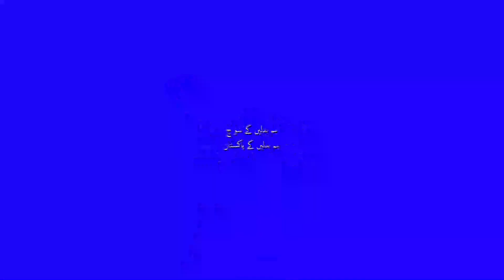True Story Of My Life | Motivational Lecture By Mudassar Khanzada اردو/Urdu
In this video, Mudassar Khanzada talking about on the topic "True Story Of My Life". He is also sharing his experience, wisdom and knowledge that will be helpful for all of those who want to know about this topic.

Mudassar Khanzada is a Public Speaker, Teacher, Writer, Corporate Trainer & Leader for every age group, Businessmen, Corporate executives, Employees, Students, Housewives - Networkers, Sportsmen and for all who wish everlasting Success, Happiness, Peace and Personal Growth. He helps people to change their belief & thought pattern, experience less stress and more success in their lives through better communication, positive thinking and spiritual knowledge.

Director & Producer : Muhammad Adnan
"Powered by The Legend"